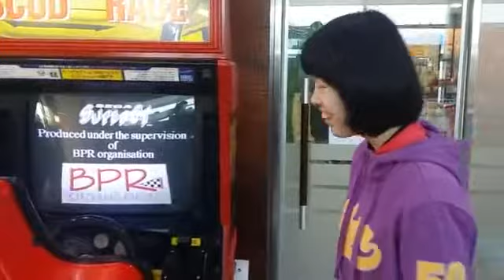책을좋아하는 예본이와 엄마 354F인천지구 국제라이온스클럽 지구등반대회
책을좋아하는 예본이와 엄마 354F인천지구 국제라이온스클럽 지구등반대회및환경캠페인 인사말 인천지구 김성수회장
인천시 영흥도 국사봉
If you find the place where you serve, please give a contect to kimsungsoo in lions club 북인천라온스클럽 President Kim sungsoo 김성수회장